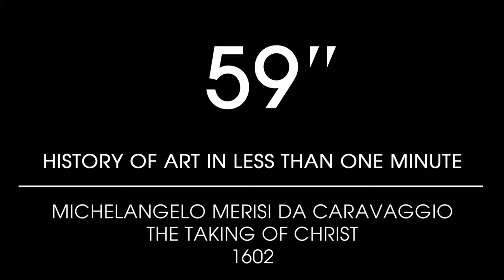Caravaggio, The Taking of Christ, 1602 | 59'' - History of Art in less than one minute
Michelangelo Merisi da Caravaggio, The Taking of Christ, 1602

Portraying his figure on the right margin of "The Taking of Christ" of 1602, it's Caravaggio himself who shows us the elements that provide an extraordinary power to his painting.

In deep darkness, a powerful ray of oblique light illuminates Christ and Judas from the left while they are surrounded by the soldiers with their beautiful seventeenth-century armor, anachronistic, shiny and plissé.

The boy, with an expression of astonishment rarely represented so perfectly before this painting, looks at the scene from the right, bringing the distinctive features of Caravaggio's art: the hyper-detailed realism, the evident psychological involvement and, above all, thanks to the lantern raised on the scene, the light.